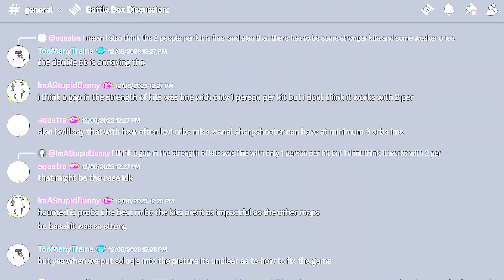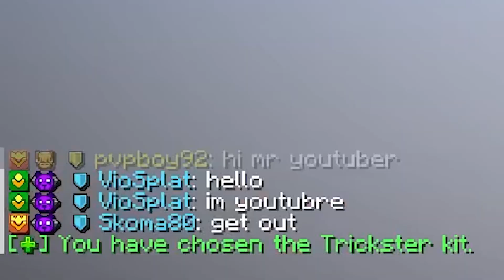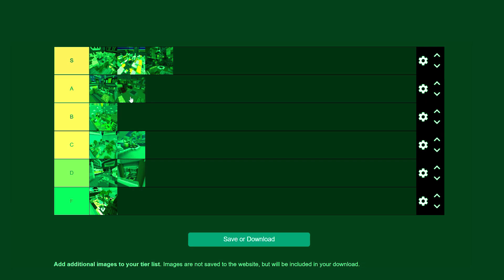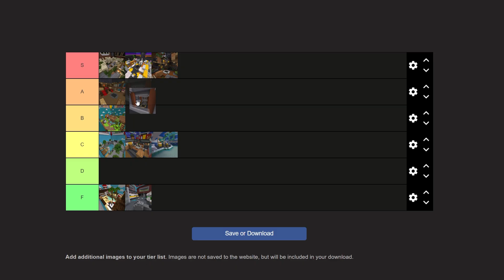MCC Island's Battle Box is DOOMED...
MCC Island's Battle Box recently had an update and with it a bunch of controversy. MCCI's had a mega update called Milestones and changed lots of things in BB, everything looked good besides the new 2 people per kit thing they added. *also this video was rushed like usual! :D

(i know they made it a bit better, this just took a while lol)

ignore lol
MCCI, MCC Island, or MC Championship Island is a Minecraft server made by the people who run MCC/MC Championship, the Noxcrew! People like Tommyinnit, Ranboo, Petezuhutt, Purpled, Sapnap, Aimsey, Hannaxxrose, Jojosolos, Grian, and so many more play in this tournament! I personally love playing MCC Island's BB or Battle Box! I sometimes play MCC Island's TGTTOS/To Get To The Other Side (like from MC Championship) or MCCI's Sky Battle/skb/sb. We don't talk about Hole In The Wall/hitw or Parkour Warrior Survivor/pkw/pkws...